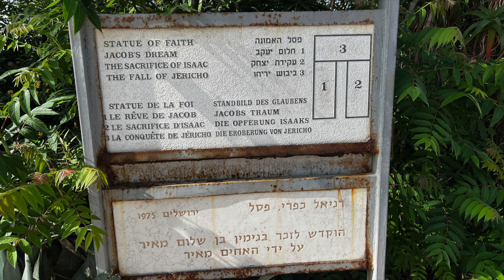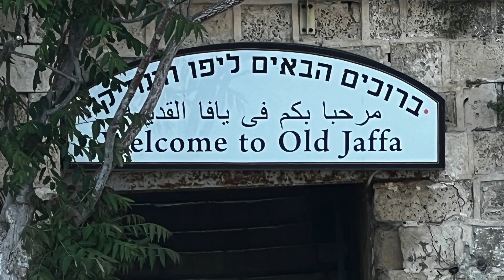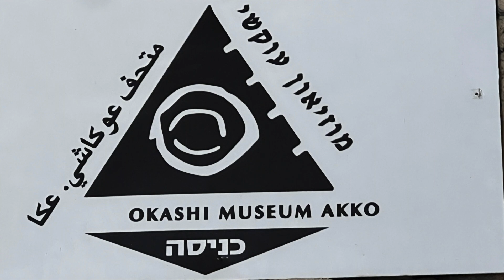Israel Tel Aviv to Ein Gev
A tour from Tel Aviv to Jaffa Port and then on to Caesarea. Onward to Haifa and the Bahá'i Gardens then to Akko, the Old City with the Templar Tunnels, the Golan Heights ending in Ein Gev.